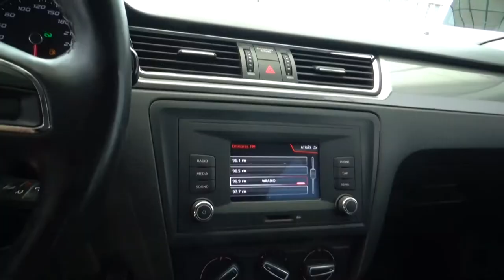Seat / Toledo / 2018 - 1157